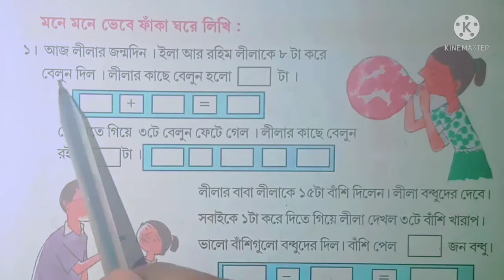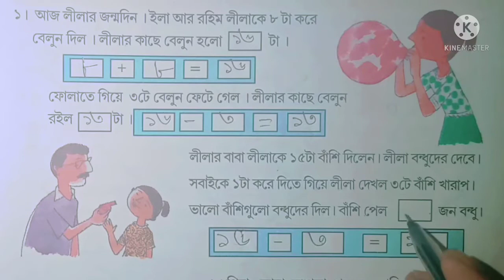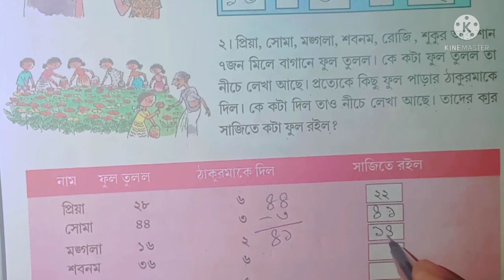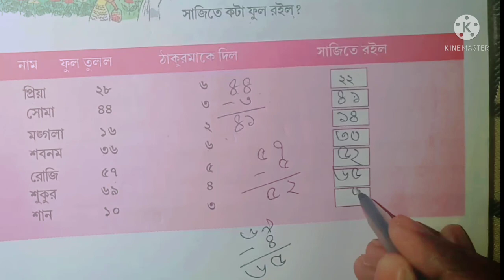AMAR GONIT CLASS 3 PAGE NO-5 //CLASS 3 MATH PAGE 5 //CLASS 3 MATHS PAGE 5 BENGALI MEDIUM //